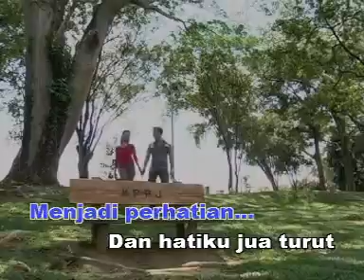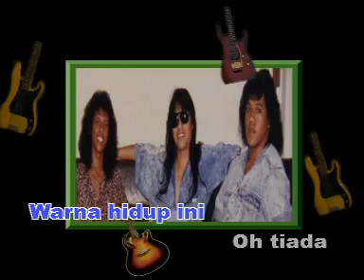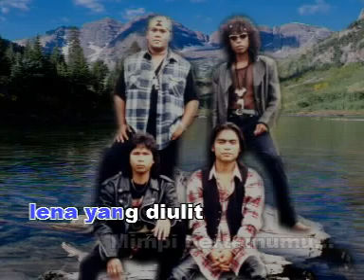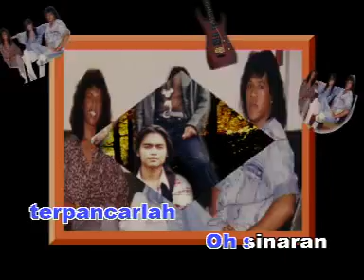Wings - Lena Diulit Intan *Original Audio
Layan Gergasi Rock Malaysia